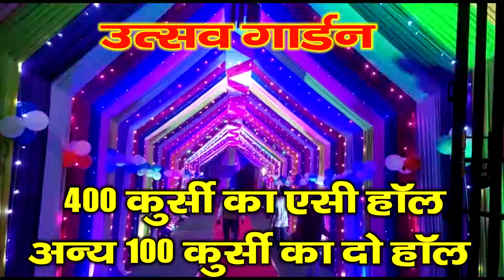बरवाडीह में गणिनाथ गोविंद जी की जयंती समारोह का आयोजन - Baba Ganinath Puja || Barwadih Latehar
Gitansh Tv
यहां मिलेंगी खबरें लगातार ,
jharkhand news
Garhwa News
Palamu News
baba ganinath puja
barwadih news
latehar news